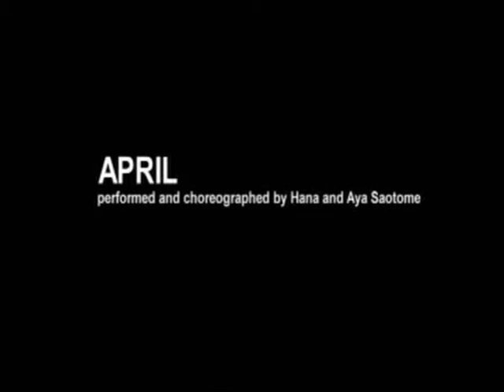April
Site specfic reasurch and rehearshal of "April" by Hana and Aya Jane Saotome created and performed at Cloud Dance Festival in 2008.Voice over by Aiko Horiuchi, musical arrangement by A. Lorenzo.Filmed by Gopan Iyadurai.